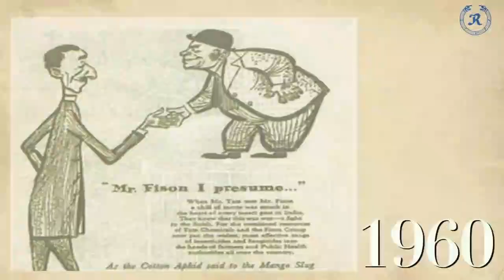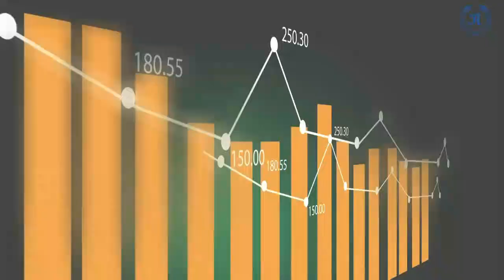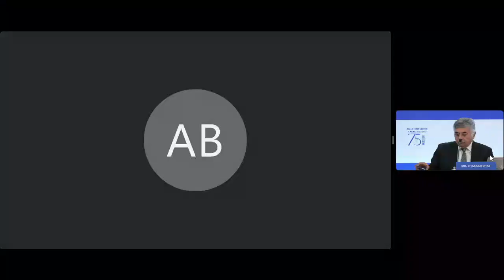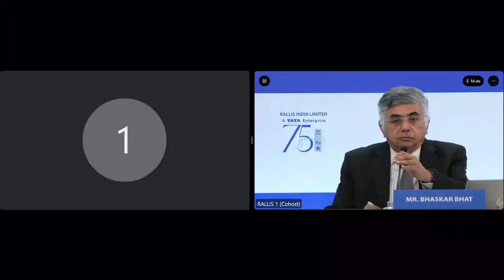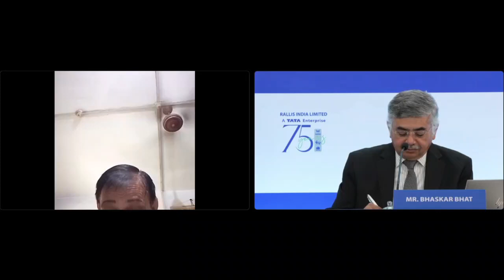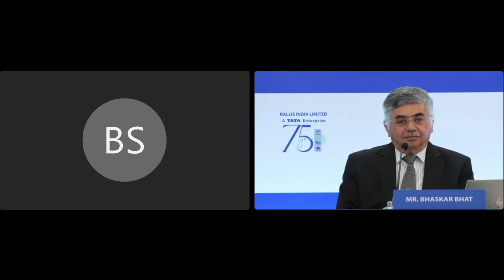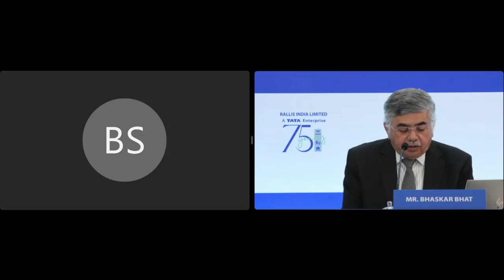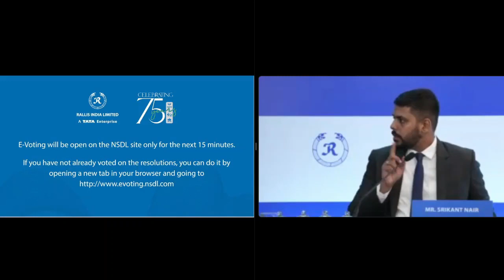Proceedings of the 75th Annual General Meeting | Rallis India Ltd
Watch the Proceedings of the 75th Annual General Meeting - Rallis India Ltd.